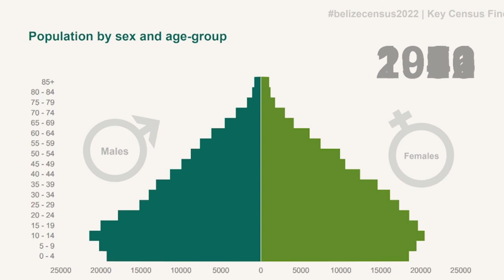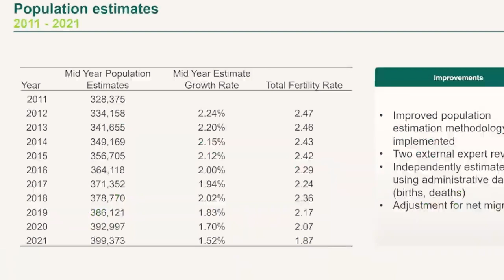BELIZE CENSUS FINDS POPULATION BELOW ESTIMATE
XTV REPORTS ON CENSUS 2022 FINDINGS